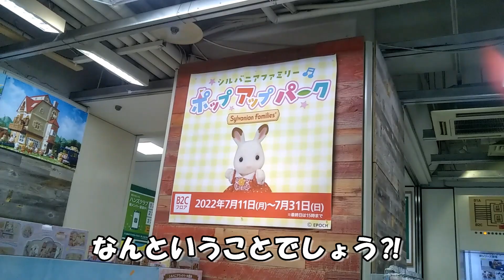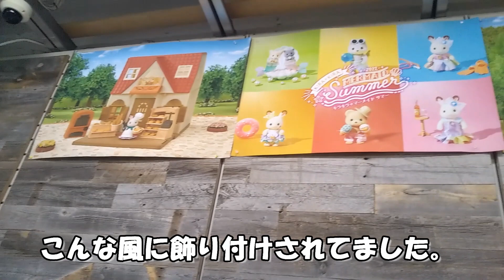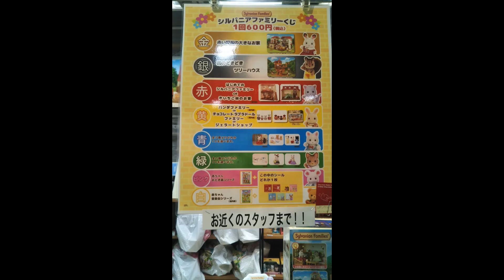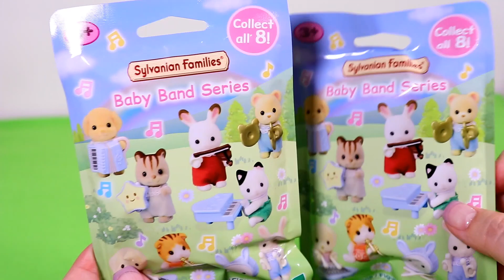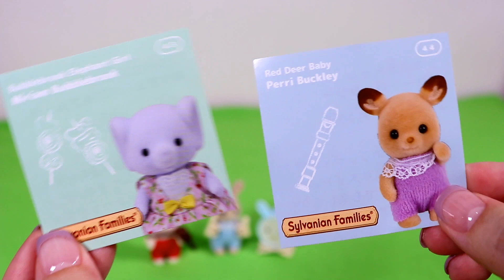【 ポップアップパーク】東急ハンズ渋谷店でくじを回したよ！何が当たったかな？シルバニアファミリー【SylvanianFamilies】【CalicoCritters】Unboxing 【森林家族】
東急ハンズ渋谷店で開催中のポップアップパークへ行ってきました！

コメント非表示になる不具合が発生しています。手動で直しておりますのでオンになり次第よろしくお願いします
There is a problem that comments are hidden. I am fixing it manually, so please turn it on as soon as it is turned on.

【開封】おしゃれにスタイリング！ビューティーヘアサロン シルバニアファミリー ポニー の女の子【Sylvanian Families】Unboxing

【開封】※雑談多め※ ハンバーガーセット (赤ちゃんトリオ） ＆ ハッピーセット シルバニアファミリー × マクドナルド【Sylvanian Families】Unboxing

【レビュー】赤ちゃんスイーツシリーズ 全８種を紹介 赤ちゃんコレクション 【Sylvanian Families】

【開封】赤ちゃんスイーツシリーズ をBOX買いして開封したらまさかの大爆笑 赤ちゃんコレクション 【Sylvanian Families】Unboxing

【開封】新商品 うきうきトラベルセット しろウサギ のお母さん Unboxing【Sylvanian Families】【Calico Critters】

【開封】アヒルのみつごちゃんなかよしおさんぽセット シルバニアファミリー Unboxing Resale of discontinued products 【Sylvanian Families

【開封】キリンファミリー トイザらス 先行販売 シルバニアファミリー unboxing Giraffe Family【Sylvanian Families】【Calico Critters】新商品‼

【開封】新商品 ハスキーファミリー シルバニアファミリー Unboxing Video【Sylvanian Families】【Calico Critters】

【開封】シルバニアファミリー☆2020 森のお家 限定 ウィンターギフトセット☆赤い屋根の大きなお家 クラシックカラー【Sylvanian Families】【Calico Critters】

【開封】シルバニアファミリー『デラックスセレブレーションホームギフトセット』３５周年限定【SylvanianFamilies】Deluxe Celebration Home premium set

【開封】シルバニアファミリー 35th アニバーサリー Box 豪華な付録付き/ Calico Critters 35th Anniversary Box 【Sylvanian Families】

【開封】『ローズガーデンティーパーティーセット』35周年限定商品【Sylvanian Families】 Rose Garden Tea Party Set unboxing

【祝35周年まとめ】シルバニアファミリー35周年記念に発売された35体の赤ちゃんをすべて紹介【Sylvanian Families】35th Anniversary Product

【開封】シルバニアファミリー◆ビーバーきょうだいのハイキングセット◆10月3日先行販売◆シルバニアショップ限定商品・復刻版【Sylvanian Families】sylvanians unboxing

【開封】 マーガレットウサギファミリー / 35周年限定【Sylvanian Families】35th limited Edition / Margaret Rabbit

【開封】ライオンサンタのクリスマスセット / ライオンの赤ちゃん / 限定商品/Christmas limited items【Sylvanian Families】

【開封】シルバニアファミリー / 赤ちゃんなりきりシリーズ / 開封しまくりで驚きの結果が⁈/赤ちゃんコレクション / Blind Bag【Sylvanian Families】

【レビュー】シルバニアファミリー/赤ちゃんなりきりシリーズ/どんな赤ちゃんがいるのかな？/※開封は別動画です！/BlindBag【Sylvanian Families】

【開封】どきどきホーンテッドハウスセット☆ほしぞらネコの赤ちゃんもついてるよ！シルバニアファミリー【Sylvanian Families】

【開封】新発売☆いっぱい乗れるよ！ピクニックワゴン・こんがりオーブン！はじめてのパン屋さんが移動式パン屋さんに⁉【Sylvanian Families】

【開封】街のファッションコーデセット・おしゃれシューズコレクション❤キャラメルイヌのお姉さん❤タウンシリーズ【Sylvanian Families】

開封】シルバニアファミリー・街のファッションコーデセット・スウィートリボンコレクション❤マシュマロネズミのお姉さん❤タウンシリーズ【Sylvanian Families】

【リメイク】シルバニアファミリー赤ちゃんコレクションの袋で超簡単５分で出来るジッパーバックと可愛いポーチを作るよ！【Sylvanian Families】

【レビュー】 新発売！赤ちゃんパーティーシリーズ ※開封動画は概要欄のリンクからどうぞ※Calico Critters【Sylvanian Families】

【開封】新発売！赤ちゃんパーティーシリーズ※開封後のレビュー動画は概要欄のリンクからどうぞ※シルバニアファミリー☆Calico Critters【Sylvanian Families】

【開封】I Opened New Bakery ・新発売！こんがりオーブン！はじめてのパン屋さんセット☆シルバニアファミリー☆Calico Critters【Sylvanian Families】

【森のお家】I went to a Sylvanian family specialty store.・シルバニア専門店でくじ引きにチャレンジ☆シルバニアファミリー【Calico Critters】

【懐古】１９８７年発売・村の水車小屋☆初期のシルバニアファミリー☆ネズミさんの仕事場【Sylvanian Families】

【ハンドメイド】15分で出来る！シルバニアファミリーの着ぐるみ指人形★Make a finger puppet★Calico Critters【Sylvanian Families】

【開封】I Opened Reprint version Mole family・復刻版モグラファミリー ☆シルバニアファミリー☆Calico Critters【Sylvanian Families】